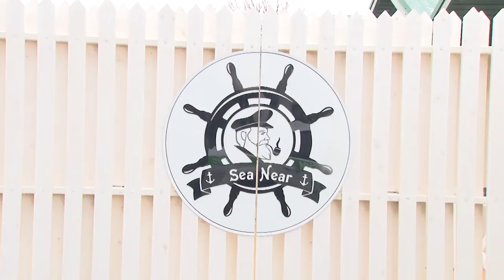Наложен арест на имущество застройщика Сергея Антипина